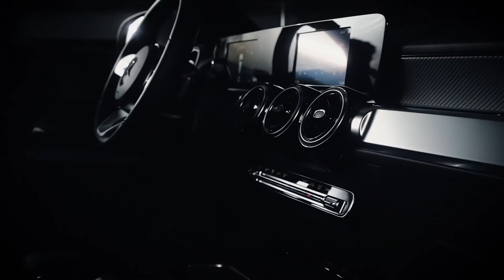All-new MERCEDES BENZ GLB premieres in the Philippines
he highly anticipated compact SUV officially premieres in the Philippines, the all-new GLB.  On a virtual launch held at Facebook Live on August 15, 2020, the newest member of the SUV family of Mercedes-Benz was unveiled.

It marks the 8th model in the German luxury automaker’s success story of MFA (Modular Front Architecture), combining all the best factors from the former models, and becoming the first 7-seater in the Mercedes-Benz compact car family.